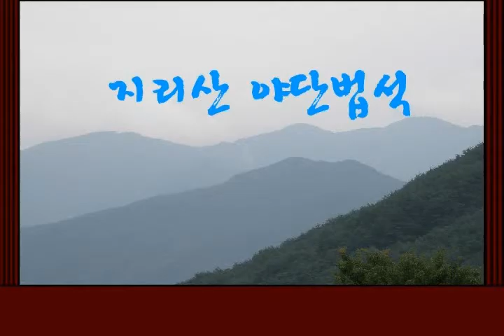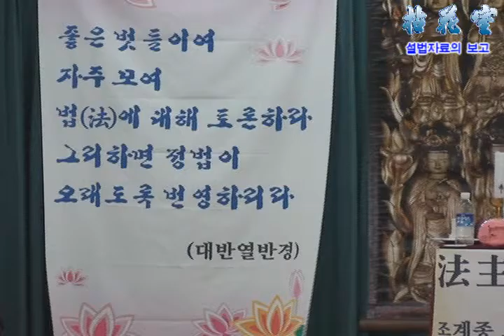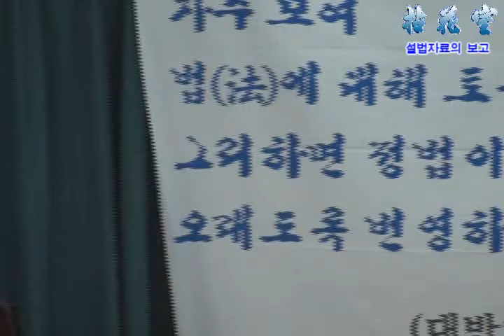정법불교를 모색하는 지리산 야단법석 2009 08 14 10부